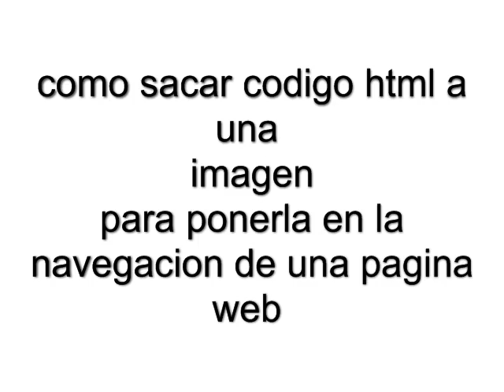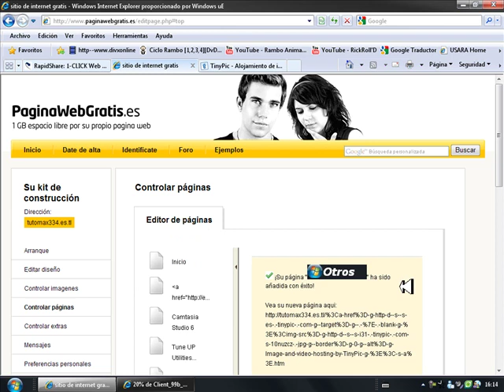como sacar codigo html de una imagen para la navegacion de tu pagina web